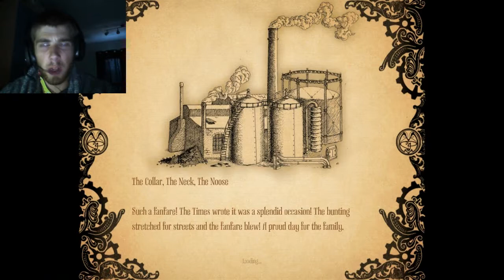Amnesia: A Machine For Pigs | Let's Play | Part 6 | Scariest Music Ever! w/ Facecam Reactions!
Part 6 in my Amnesia: A Machine For Pigs Let's Play Series!